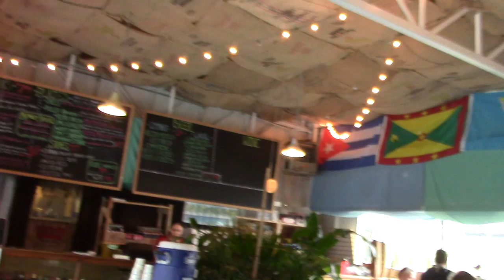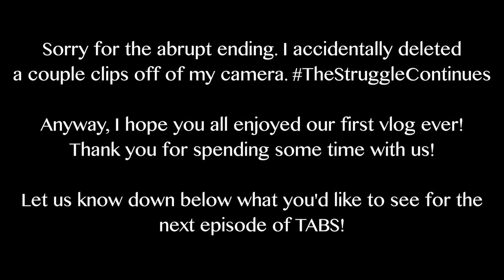TABS | First Vlog Ever | Meet our dogs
Yeah, I've jumped on the Vlogging bandwagon. Although it's painfully awkward and kiiiinda boring, I still hope you guys find it entertaining enough.

Give us a thumb up if you liked this video.

Let us know what you'd like to see on TABS in the future. We need ideas!

Thanks for stopping by! I hope you enjoyed this review.